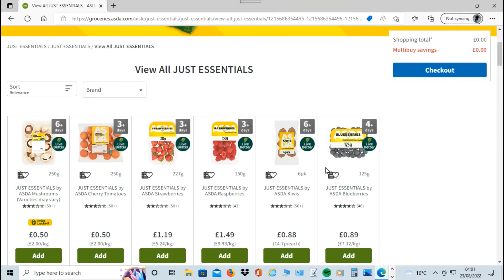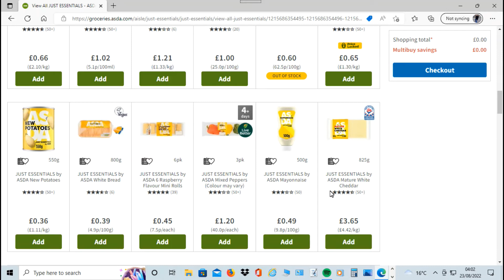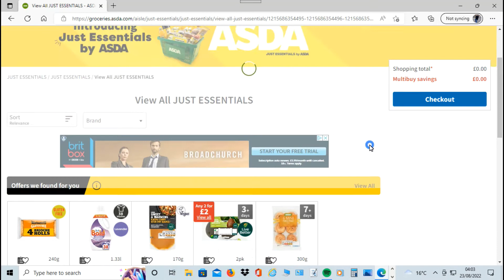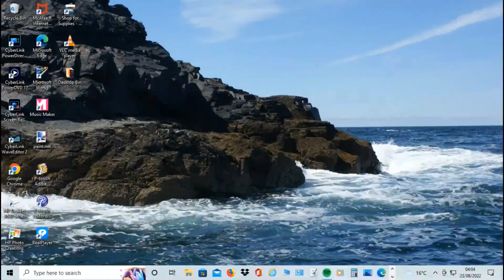Introducing just Essentials by ASDA UK